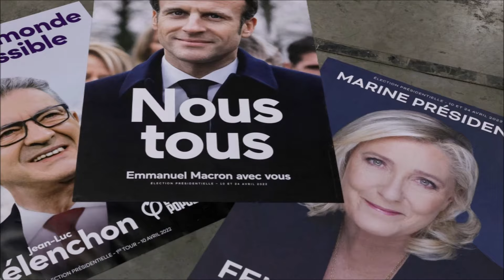LOS 10 PAÍSES QUE VAN A SER RAC1STAS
Los países que van a ser rac1stas.
Video creado por petición de joa

10- GRECIA

9- BÉLGICA

8- ESPAÑA

7- ITALIA

6- SUECIA

5- CHILE

4- PAÍSES BAJOS

3- FRANCIA

2- CANADÁ

1- ALEMANIA